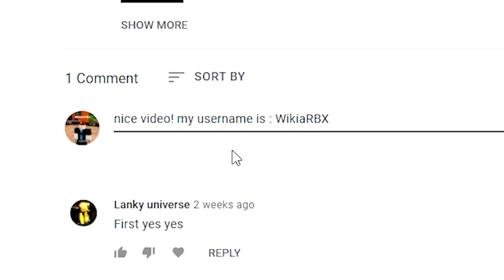MEGA NOOB SIMULATOR CODES *ALIENS UPDATE* ALL NEW SECRET OP ROBLOX MEGA NOOB SIMULATOR CODES!